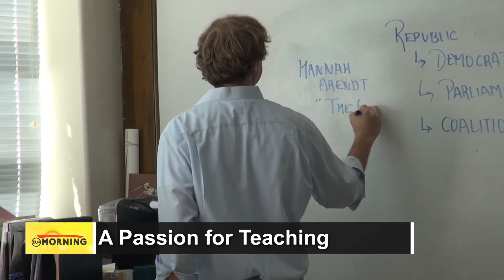ELN Morning: Freebird McKinney - North Carolina Teacher of the Year Recipient